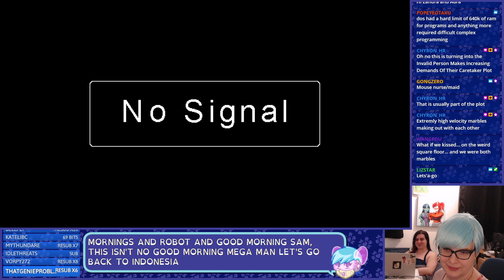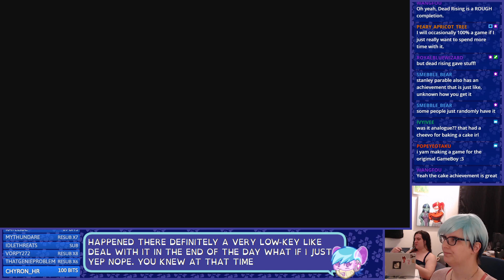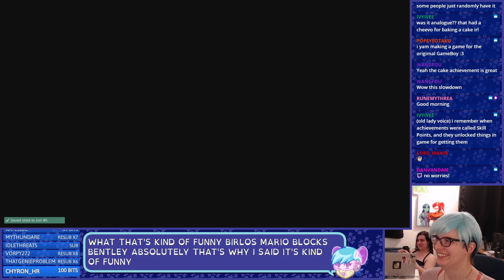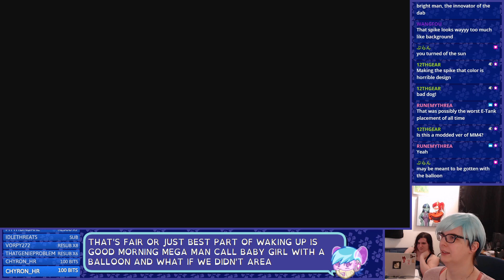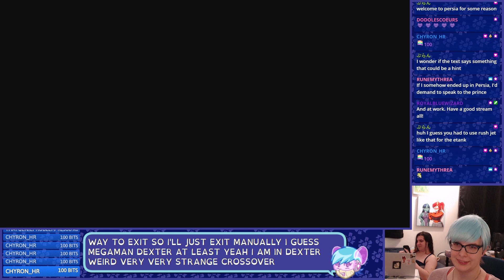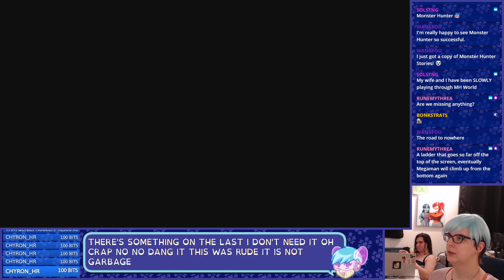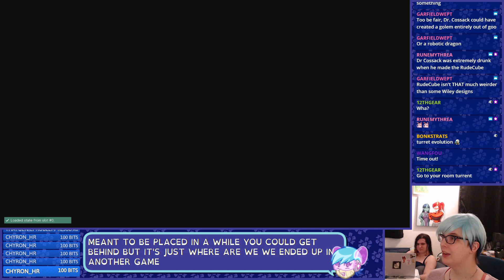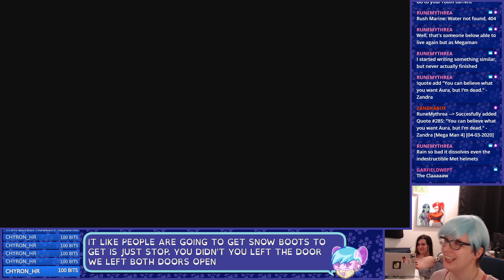GOOD! MORNING! MEGA MAN! - Mega Man 4 After In Indonesia #2